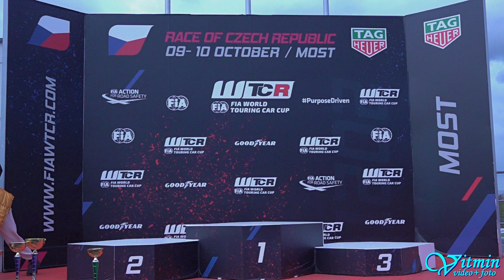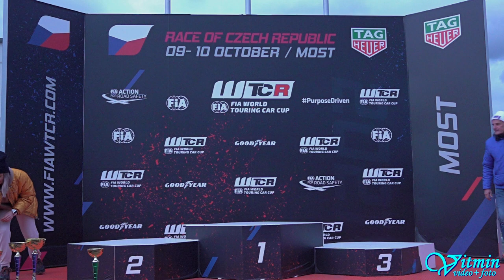Jiří Jupa - Corvette Z06 - Autodrom Most 2021 - EDDA CUP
Jiří Jupa si s vozem Corvette Z06 dojel po oba sobotní závody pro vítězství ve třídě E-2WD v závodech do vrchu Autodrom Most 2021 v seriálu EDDA CUP.